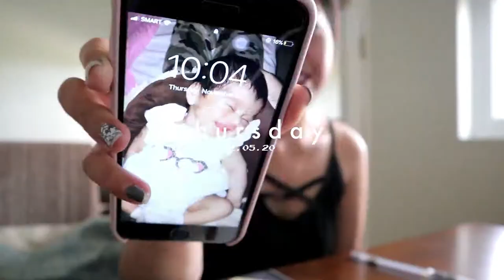AFFORDABLE & QUALITY IPHONE CASES SA SHOPEE! NAG MUKBANG MAG-ISA!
Case LQ Liquid Silicone For iPhone Se 2020/7 Plus/8 Plus Mobile Phone Cover case

Name: Chatty Anne
Address: Umangan
City: Aliaga
Province: Nueva Ecija
Post code: 3111
Country: Philippines
*FAQs*
CAMERA USED:
Canon m100

xoxo,
Chatty